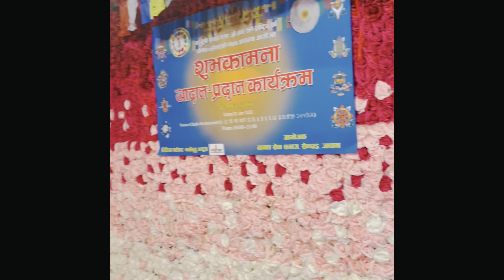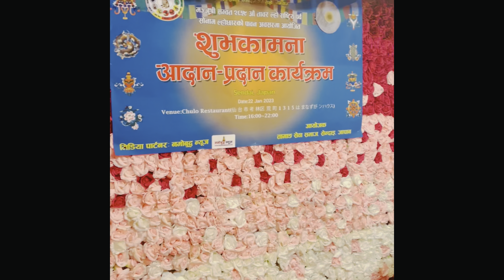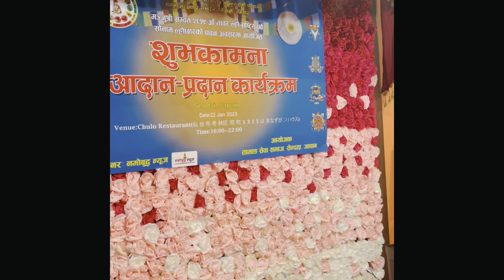2023 Sonam lhochhar program in Sendai city Japan #Tamang sewa samaj